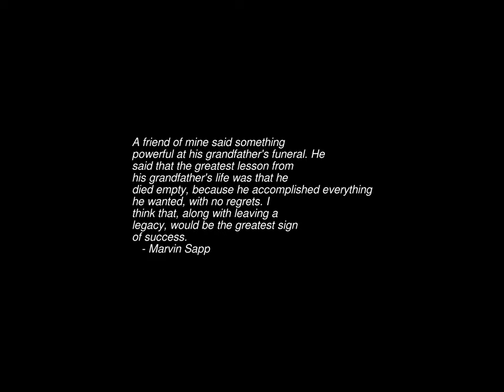Sunrise Time-lapse: Monday, October 17, 2022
On this day:
   International Day for the Eradication of Poverty
   Richard Mentor Johnson born, 1780, 9th V.P. of U.S.
   Al Capone convicted of income tax evasion, 1931
   Council of Elrond
   Dessaline's Death Anniversary in Haiti
   Heroes Day in Jamaica
   Mother's Day in Malawi
   "Hair" opens at New York's Public Theater, 1967
   Frederic Chopin dies in Paris, France, 1849

Today's random fortune, quote, or snark:
"Well, if you can't believe what you read in a comic book, what *___can* you believe?!"
        -- Bullwinkle J. Moose [Jay Ward]